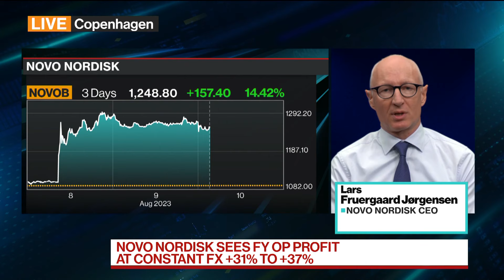Novo Boosts Profit Outlook on Obesity Drug Demand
Novo Nordisk CEO Lars Fruergaard Jorgensen discusses the drugmaker’s struggles to meet demand for its blockbuster obesity medicine Wegovy and when it may be launched in additional markets. He speaks on “The Pulse With Francine Lacqua.”